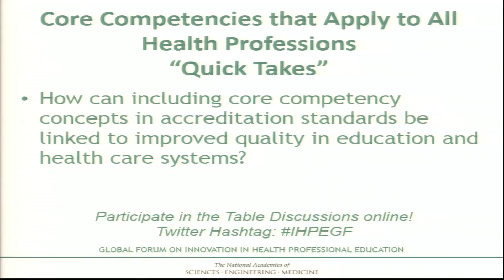4/22/2016 - Session 4: QuickTakes - Question 1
How can including core competency concepts in accreditation standards be linked to improved quality in education and health care systems?